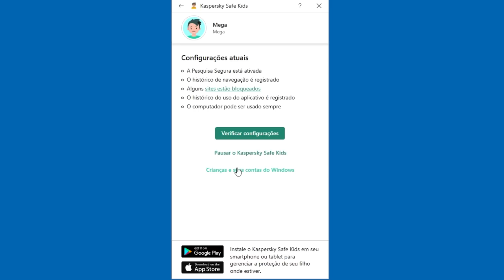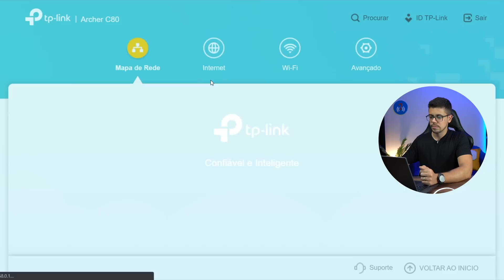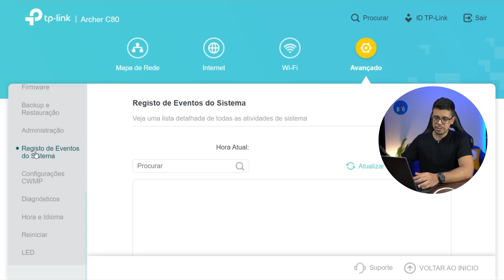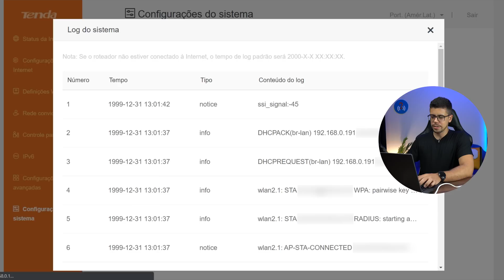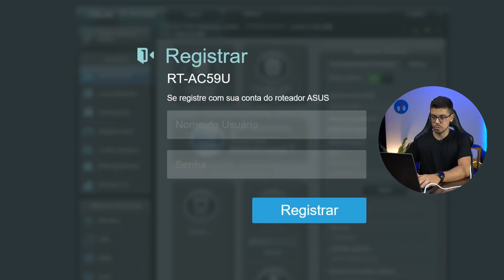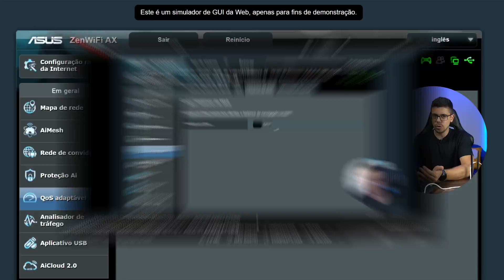O ROTEADOR SALVA O HISTÓRICO DE NAVEGAÇÃO?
Histórico no roteador... será que realmente o histórico de pesquisa fica salvo no roteador? Se sim, como apagar? O fato é que muitas pessoas estão querendo saber sobre isso, e neste vídeo eu vou acessar as configurações de alguns roteadores e esclarecer tudo pra vocês!

FAÇA PARTE:
🔵 Grupo e canal no Telegram

CAPÍTULOS DO VÍDEO:
00:00 - Será que fica salvo?
02:03 - Acessando o roteador
02:56 - Logs no roteador
05:21 - Históricos salvos
08:06 - Conclusões

Sto Agostinho